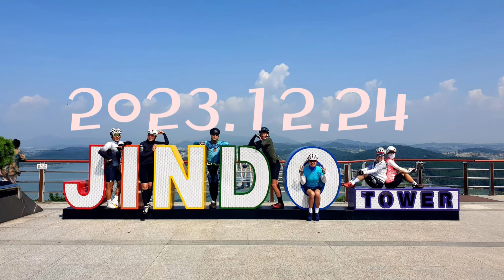2023년12월24일 하얀 눈길 임도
2023년 마지막 임도 라이딩일거 같다.
눈이 녹기 전 해남 금강산 임도길을 달려 본다 그리고 은적사 에 들려 금강이 를 만나고 . . .